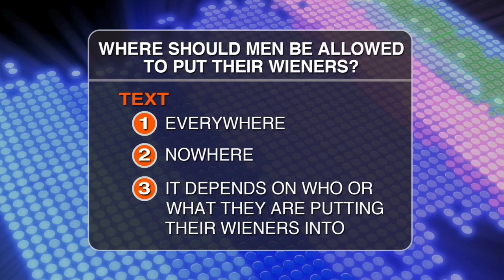Larry King - Saturday Night Live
Larry has a panel discussion on wieners.  Aired 10/10/09